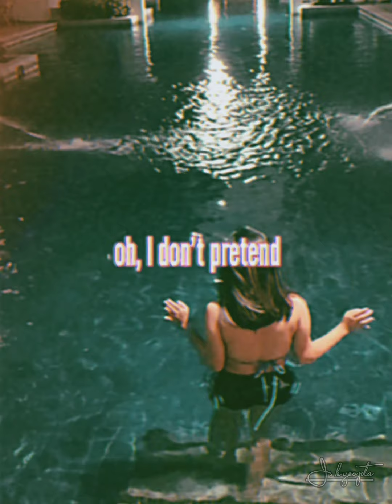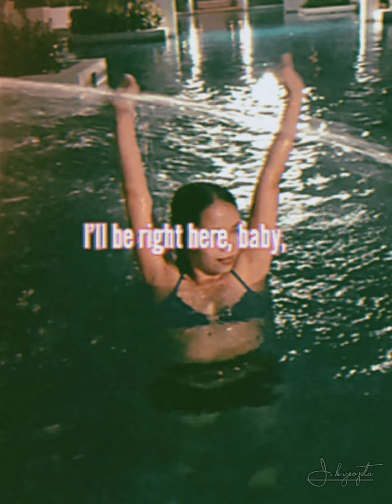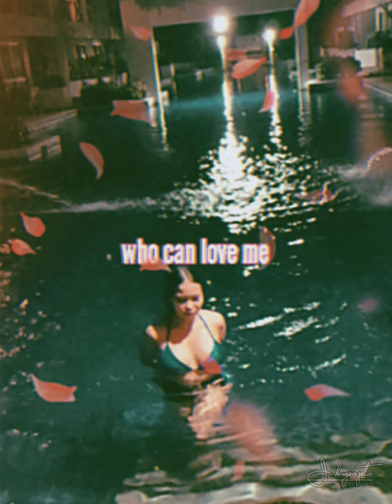AT MY WORST (Girl Version) • Pink Sweat$ • || Lyric Video | Julieth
❤️ Lyric Video Made by: Julieth
💓 Cover: Miss_J
🤍 Page: @J.kyeopta

🎶 AT MY WORST
🎶 By: Pink Sweat$

Source: Musixmatch

Songwriters: John Hill / David Bowden

At My Worst lyrics © Artist 101 Publishing Group, Pink Sweat$ Llc